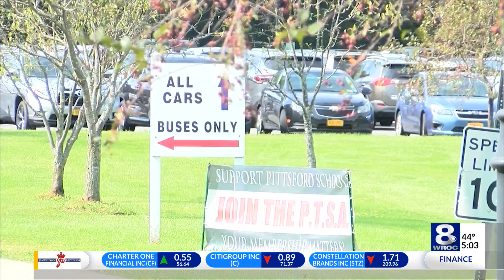Superintendent of Geneva schools on leave after personnel management complaint